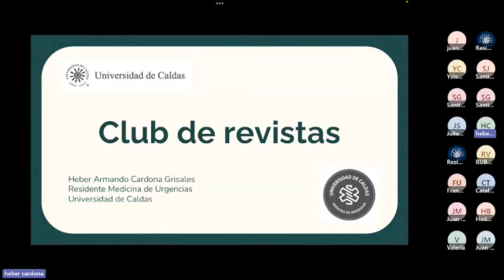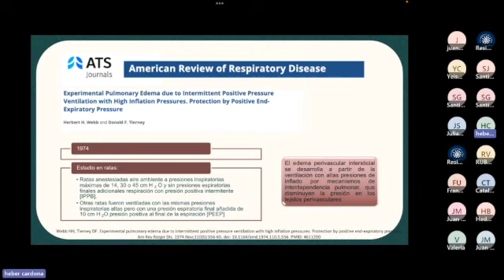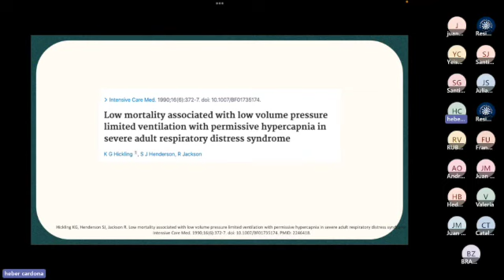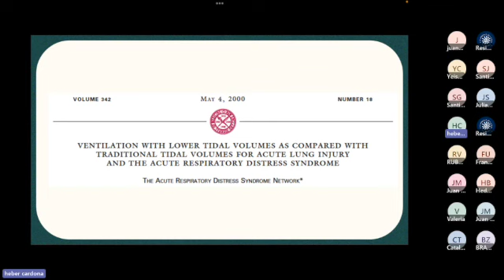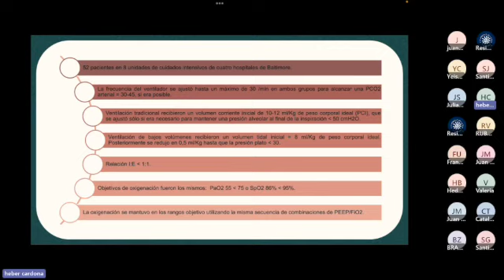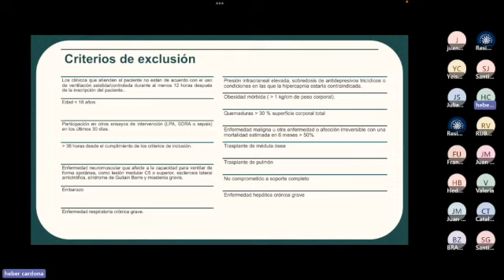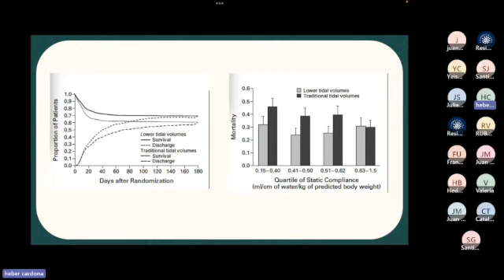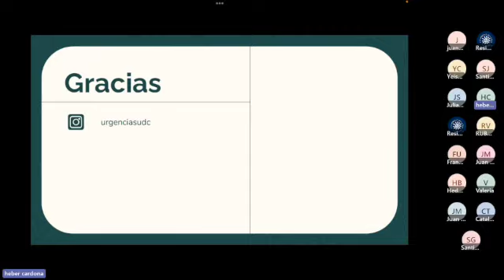Ventilación mecánica con volumen tidal bajo - Dr. Heber Cardona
Club de revistas - Dr.  Heber Cardona